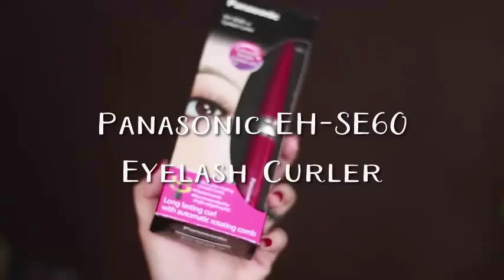Demo: Panasonic EH-SE60 Eyelash Curler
For a natural or well-defined curl using a 360-degree rotating heated comb.

MyMaria xx